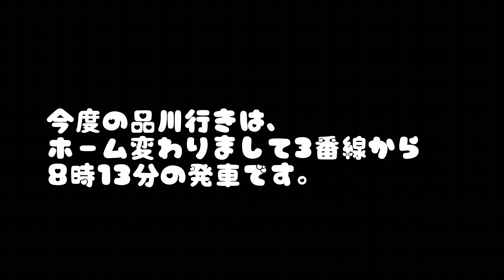【車内アナウンス】総武線各駅停車入線と女性車掌による、乗り換え案内